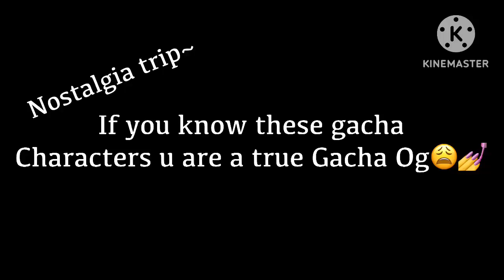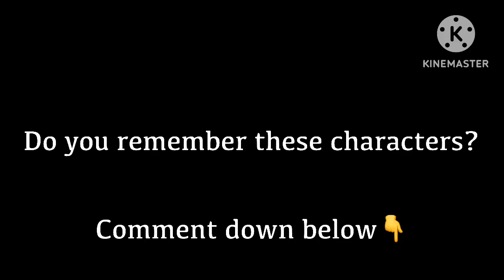Do you remember these gacha characters? (Nostalgia trip~)part 1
Alex or whoever created meepcity pls dont copyright me😭

This gives me 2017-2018 vibes lol